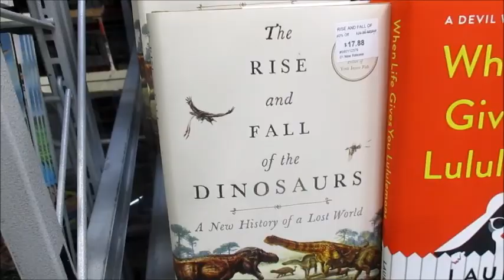It's Dino Time!! (Day 506 - 6/23/18)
The boys enjoy their new fence & we go check out Jurassic World: Fallen Kingdom!